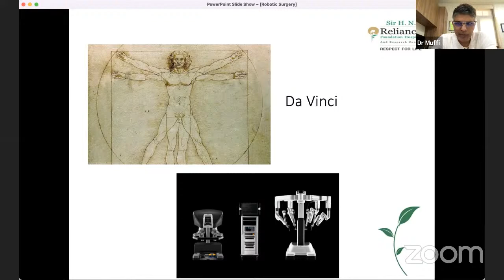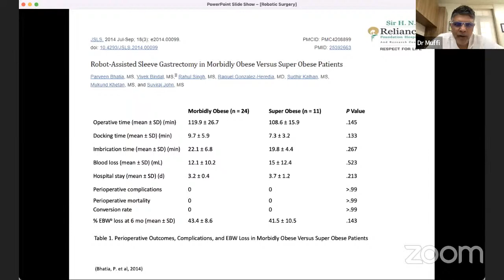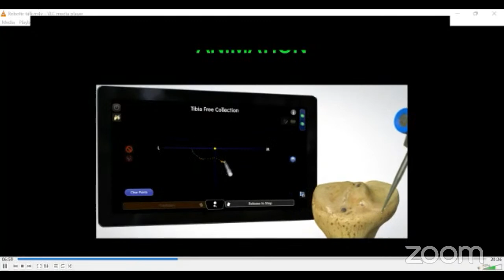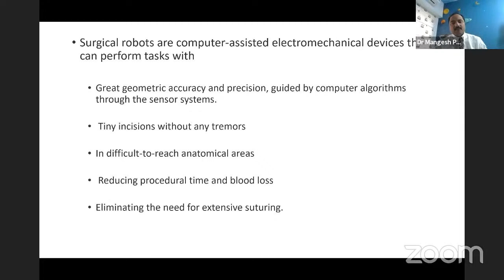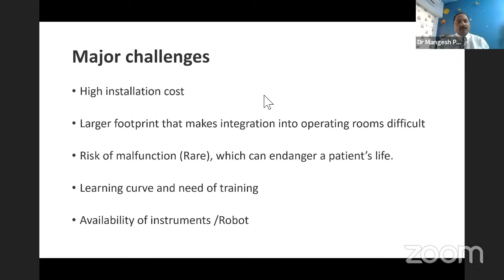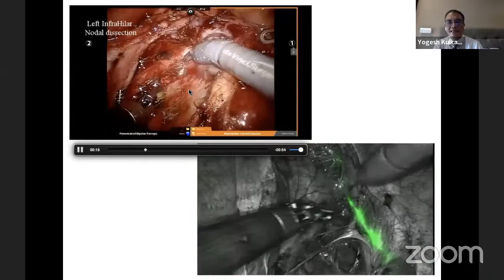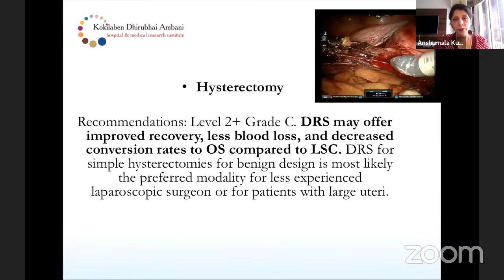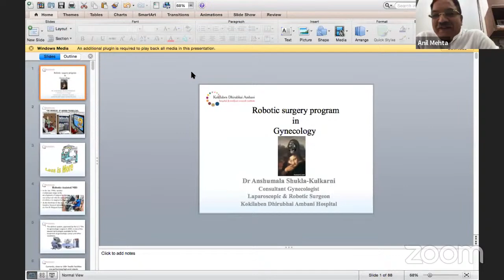Robotic Applications In Current Surgical Practice